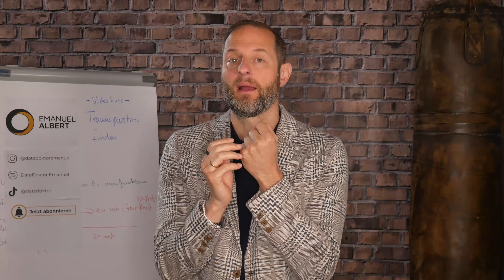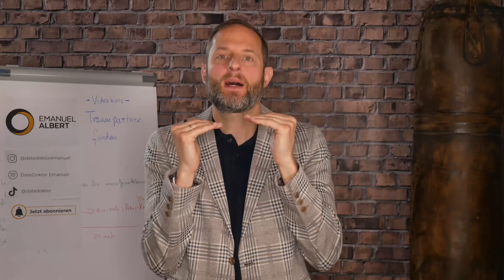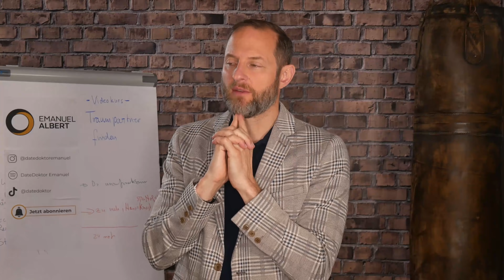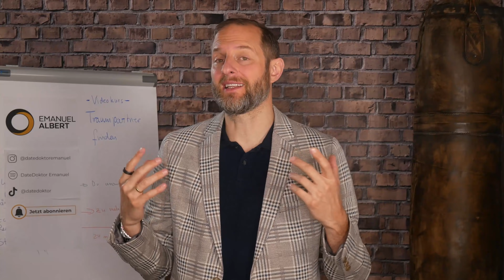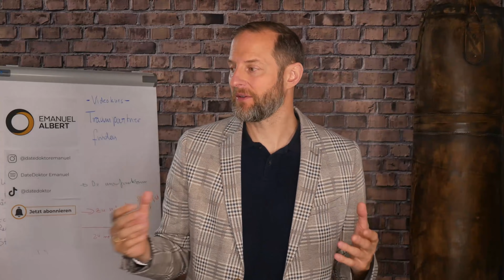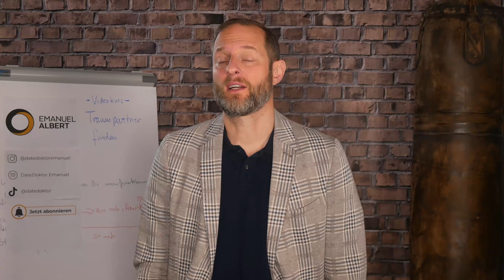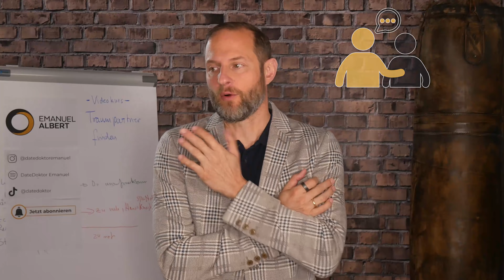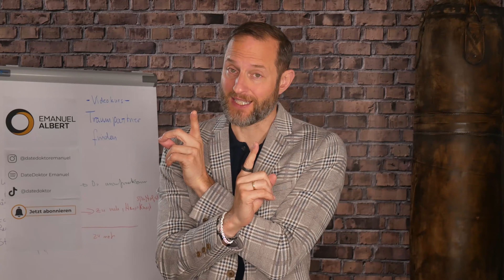Ist dein Partner ein Narzisst oder ist es ADHS? 😱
🔻🔻🔻🔻🔻🔻🔻KLICKE UNBEDINGT AUF MEHR ANSEHEN! 🔻🔻🔻🔻🔻🔻🔻

Seit bald 20 Jahren coache ich Ex-zurückgewinnen, Raus aus der Friendzone und Traumpartner Erobern und bin als TV-Beziehungscoach und DateDoktor bekannt geworden (z. B. Sat1 Frühstücksfernsehen, taff, RTL, ZDF, Joyc, diverse Radio-Sender).

Weitere Ratgeber mit vielen Tipps habe ich zu folgenden Themen:
➤ Beziehung Retten Video-Coaching
➤ KOSTENLOSER Test: Wie stehen die Chancen, deine Beziehung zu retten?

Podcast!: AB SOFORT KÖNNT IHR AUF SPOTIFY, iTunes & SOUNDCLOUD MEINEN PODCAST VERFOLGEN:
PS: Wo Du schon mal hier bist, wäre es toll, wenn Du meine Seiten likest, im Gegenzug werde ich noch mehr kostenfreies Wissen zur Verfügung stellen!

Alles Gute Dir!
Dein Emanuel